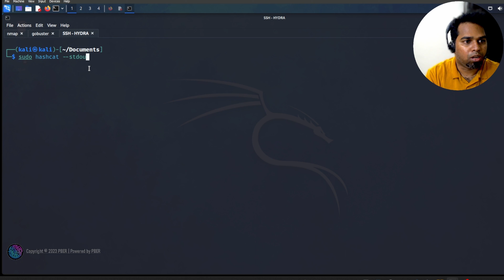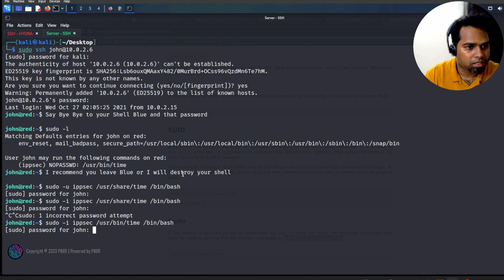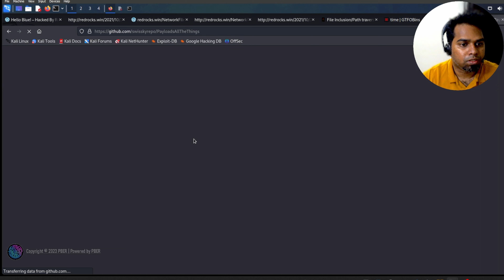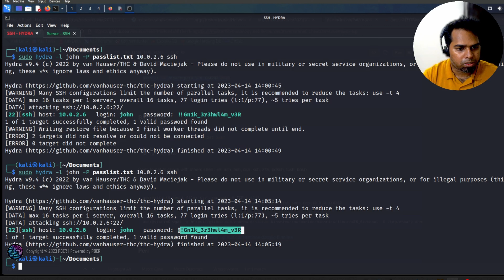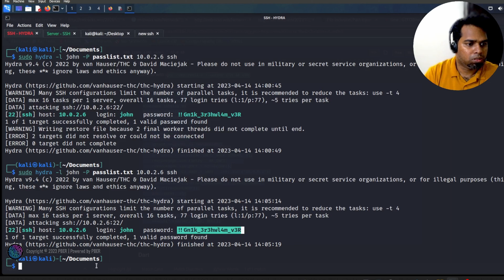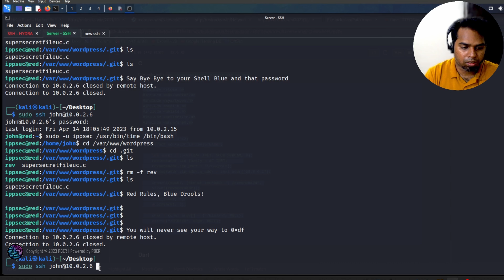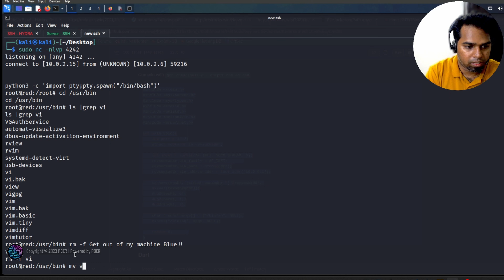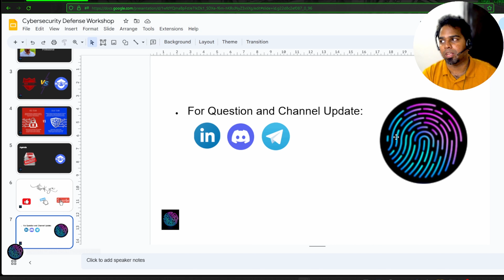Get Ready for "Blue Team Training" Part 2...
Red is a Vulnerable machine and the machine was completely taken over by Red and  Blue, are trying to regain control. It starts by finding a unusual Local File Inclusion (LFI) backdoor on a WordPress site, which leads us to find some credentials. The credentials by themselves don't work but using a password mutation technique with Hash cat, we are able to gain access to the machine. However, Red is doing whatever it takes to defend his takeover and he throws a couple of things your way in order to stop you.

I hope you enjoyed the video and found value in the content.

HAPPY LEARNING AND SEE YOU SOON ALL WITH OTHER INTERESTING VIDEOS. **